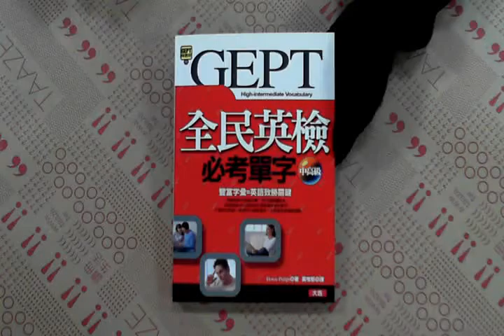TAAZE｜全民英檢必備考單字－中高級 二手書書況 9868117844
TAAZE｜讀冊生活網路書店「全民英檢必備考單字－中高級」，找二手書請至